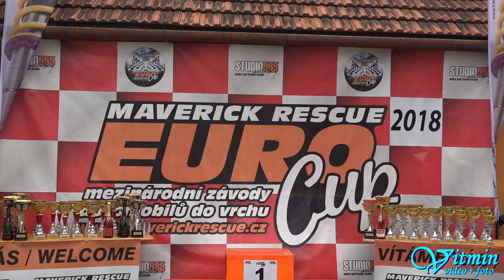Jiří Kadleček - Honda Civic 1.6 VTi - XIII. Divácká 13° - Diváky u Hustopečí 2018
Jiří Kadleček se svou Hondou Civic 1.6 VTi obsadil druhou příčku v obou dvou víkendových závodech na trati XIII. Divácká 13° ve třídě S1-1600.